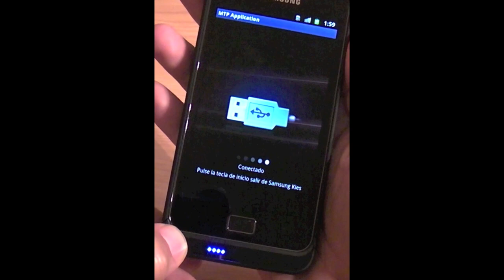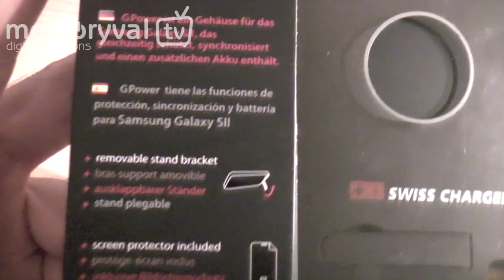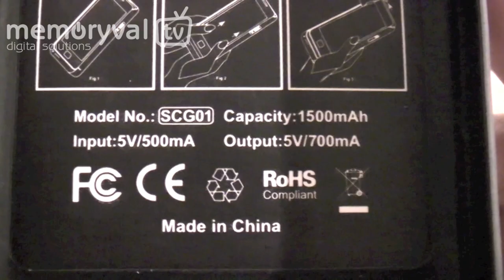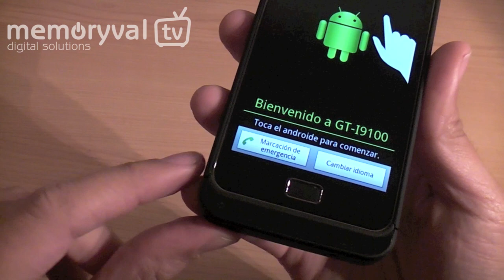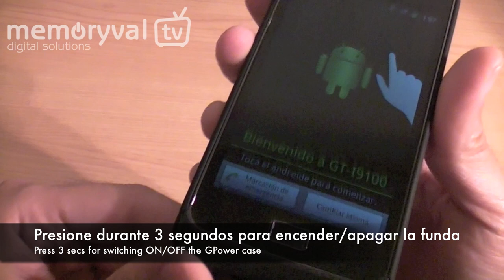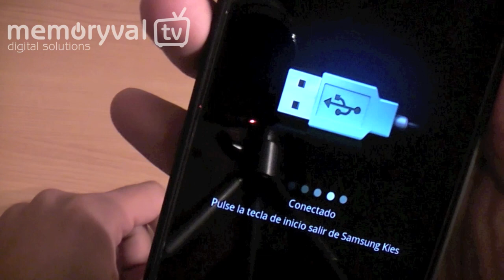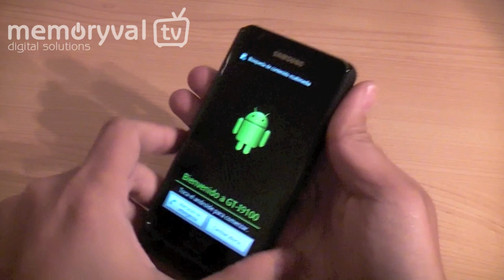Funda Gpower para Samsung Galaxy S2 SII i9100 con batería de 1500mAh - Swiss Charger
Video revisión de la funda del fabricante Swiss Charger para el Samsung Galaxy S2.
Después de lanzar la funda superventas iPower para iPhone 4 y 4S el fabricante suizo repite esta vez para el Galaxy S2, actualmente el smartphone con Android más vendido del mundo.

La nueva funda Gpower tiene 1500mAh de capacidad que nos proporcionan prácticamente un ciclo completo de carga adicional para la Samsung Galaxy S2.

La funda dispone de 4 leds indicadores de carga (cada uno corresponde con un 25% de carga) y mantiene todas las aberturas necesarias para acceder a todos los puertos y funciones de nuestro teléfono.

Adicionalmente se incluye un protector de pantalla a medida y un cargador retráctil microUSB.